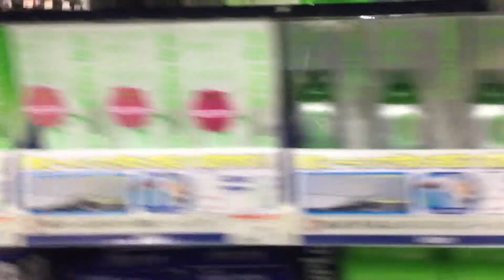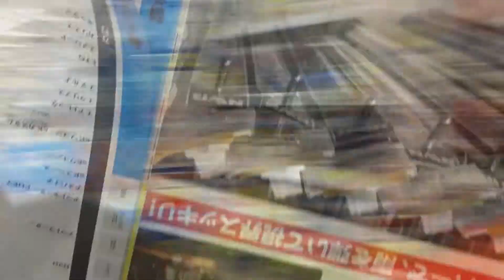クルマのことならオートバックス